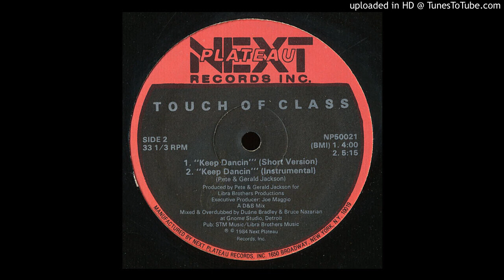Touch Of Class - Keep Dancin' (Short Version 1984)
Country:US
Sortie:1984
Genre:Electronic
Style:Electro,